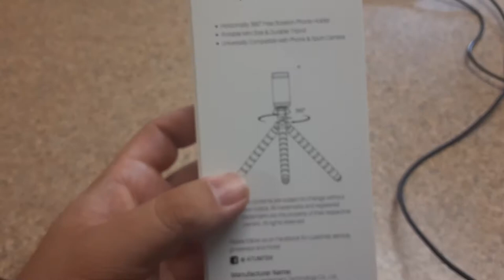atumtek phone tripod unboxing